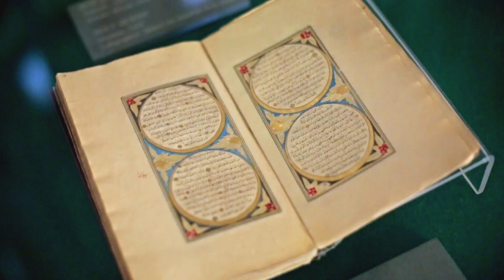TURKEY HOME OF - RUMI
Turkey… The world’s sixth most popular tourist destination… A rising star… A key player in international tourism… In 2014, the Turkish Ministry of Culture and Tourism selected I Mean It as its sole official communications agency to develop a holistic and strategic communications approach. The Ministry was looking for a concept that Tourism Turkey could use consistently over the next decade. Our recommendation was “HOME.”

Over the last 12 thousand years, Turkey has been home to dozens of civilizations, a unique quality in the history of mankind. As the agency of record of the Turkish Ministry of Culture and Tourism, our job was to increase global awareness of that fact. Therefore, we prepared and implemented a 360-degree campaign in 77 countries, using a mix of print media, outdoors and digital media. But we had one more task to accomplish: create HD-quality, engaging video content for Tourism Turkey.

To support the Home Campaign, we shot a mini-documentary series called, “Journey Through Turkey.” Our host Jeffrey Young introduced 27 tangible as well as intangible values of Turkey in a series of 2-minute upbeat documentaries. The topics ranged from how to prepare and eat baklava to Cappadocia, to the etiquette of drinking Turkish Coffee, the Centennial of the Gallipoli War, and one of the best windsurfing spots in the world, Alacati!

In less than a year, more than 13 million unique users watched our documentaries on Youtube. Finally, the Journey Through Turkey mini-documentary series became a part Turkish Airlines’ in-flight entertainment system.